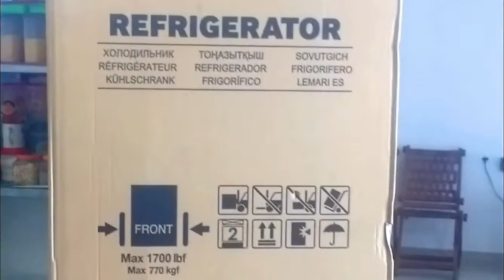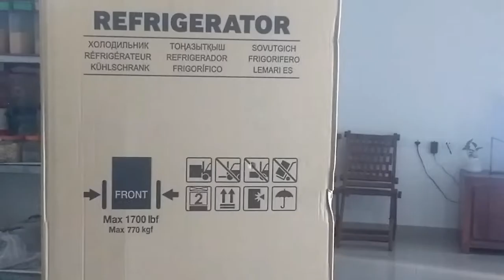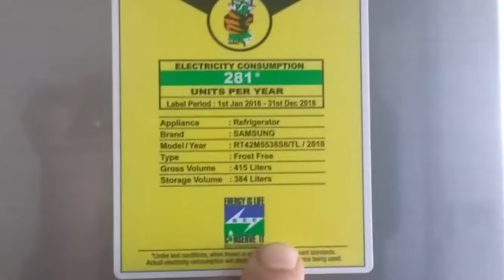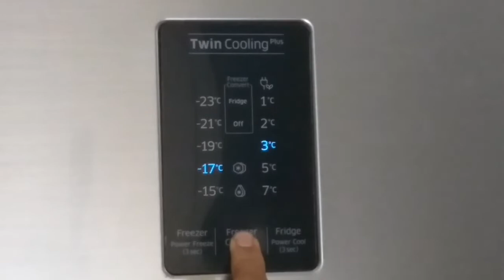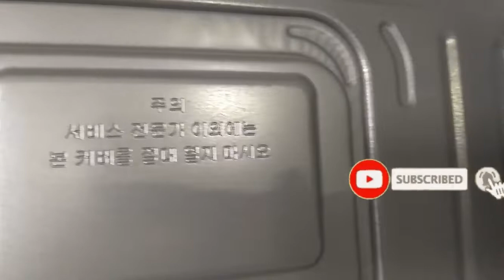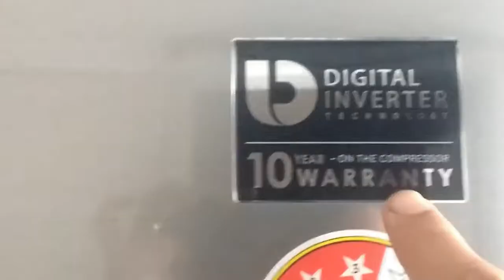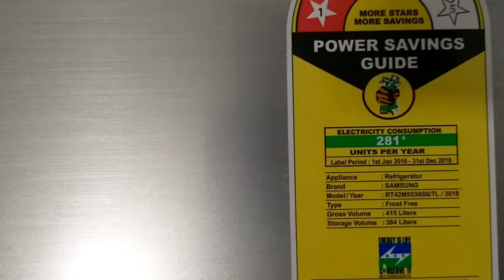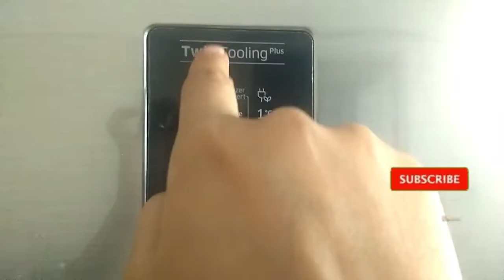Review & Organization of Samsung 415 L 3 Star Double Door Refrigerator| After using it for 2 years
Review & Organization| Samsung 415 L 3 Star Frost Free Double Door Refrigerator(RT42M5538S8/TL, Elegant Inox, Convertible| After using it for 2 years

Hello Friends,
Welcome back to Mamma Baccha and Home Indian Minimalist!

In this video, you will see the organization of my Samsung fridge Samsung 415 L 3 Star Frost Free Double Door Refrigerator(RT42M5538S8/TL, Elegant Inox, Convertible) along with my genuine review after using it for 2 years.
it means a lot to me😘
If you like this video "Review & Organization| Samsung 415 L 3 Star Frost Free Double Door Refrigerator(RT42M5538S8/TL, Elegant Inox, Convertible| After using it for 2 years|" give it a thumbs up, and if you want to watch more videos like "Review & Organization| Samsung 415 L 3 Star Frost Free Double Door Refrigerator(RT42M5538S8/TL, Elegant Inox, Convertible| After using for 2 years|"Subscribe to our channel Mamma Baccha and Home Indian Minimalist.

Product links for quick buy-
Refrigerator(RT42M5538S8/TL, Elegant Inox, Convertible
Snake plant
ZZ plant
Tradescantia plants
Dieffenbachia or Dumbcane plant
Caladium Bulbs
Caladium Bulbs mixed
Rubber plant
Camera- Samsung Galaxy M31 (Ocean Blue, 6GB RAM, 128GB Storage) Phone (Made in India)

XOXO
Mamma Baccha & Home Indian Minimalist